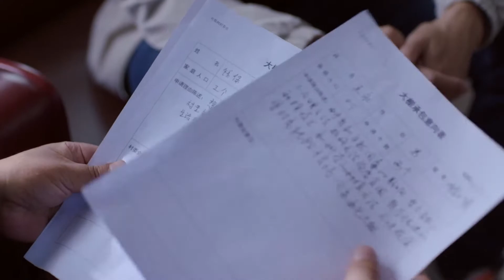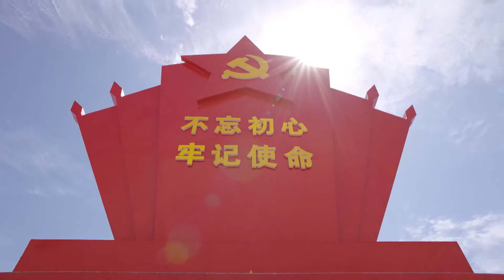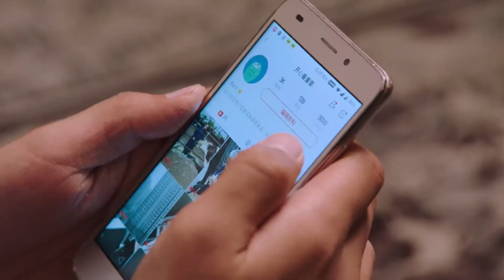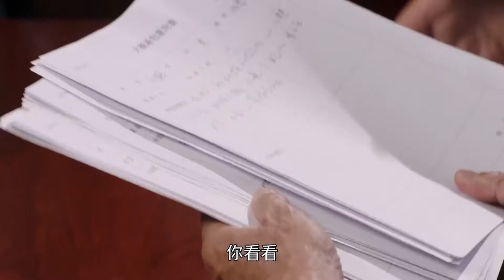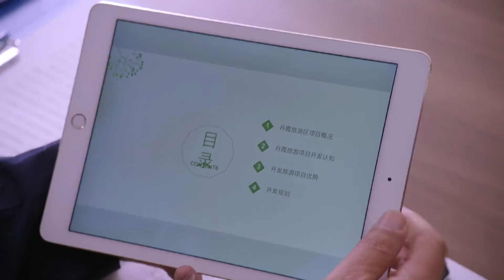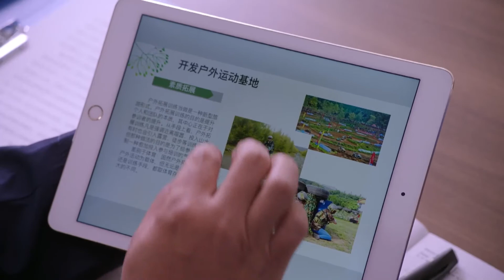【好看的电视剧】生老病死 21 ｜草木荣枯又一年到来，陈瑾自知大事将近了却心愿魂归故里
主演:陈瑾主演
类型: 都市 情感 家庭
制片国家/地区: 中国大陆
语言: 汉语普通话
剧情乱炖👇：
焉支村地质灾害严重贫困帽子摘不下来，为了响应习主席“一个都不能少”的号召，市委决定将焉支村整体搬迁，合并到本县最富裕的丹霞村。故土难离，焉支村的村民不愿搬，丹霞村的村民也不愿意要，易地搬迁工作异常艰辛。两村干部克服种种困难将两个“贫富悬殊”的村子合二为一